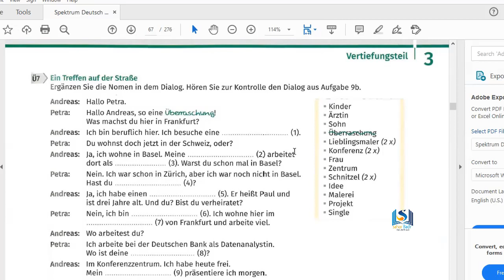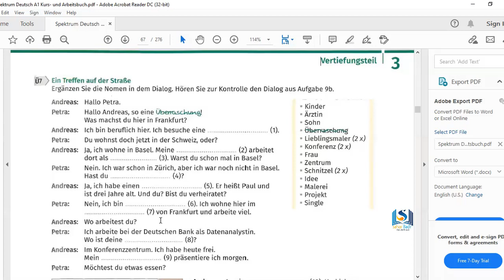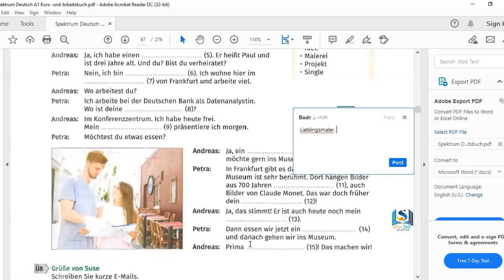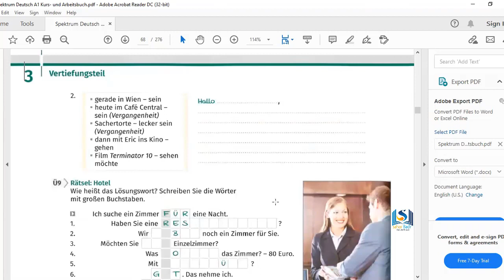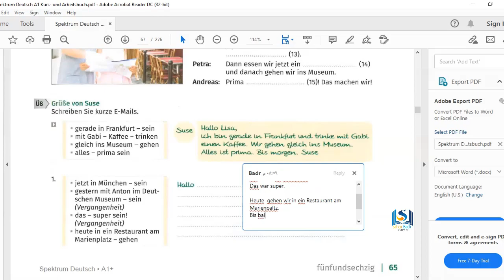A1 Niveau .Arbeitsbuch. Seite: 65 . شرح صفحة 65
Spektrum Buch A1.Arbeitsbuch. Seite: 65 شرح كتاب Spektrum . شرح صفحة 65